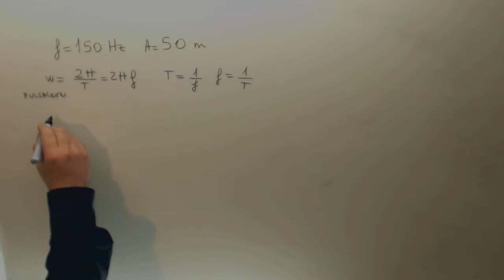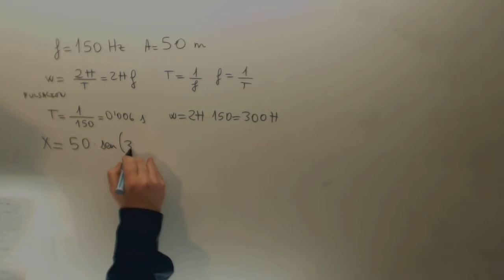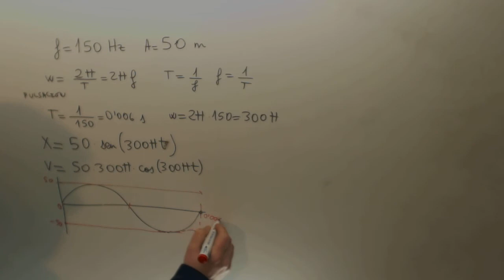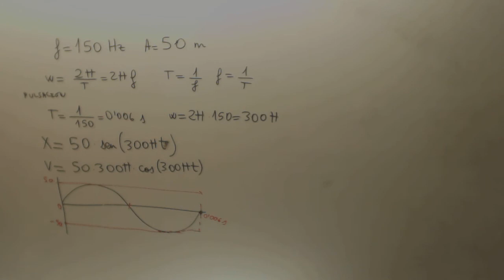Movimiento armonico simple Pulsacion Fisica 2º Bachillerato Academia Usero Estepona